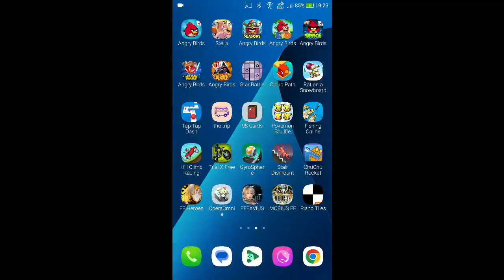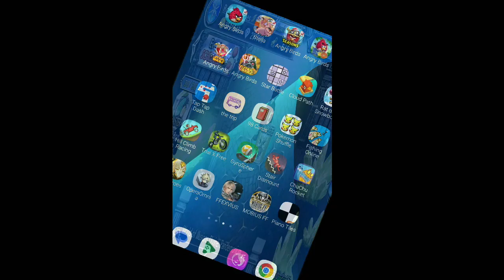DFFOO - World of Illusions Divine: Assailing Pandemonium LUFENIA+ [1 Turn, Score: 2,757,999]